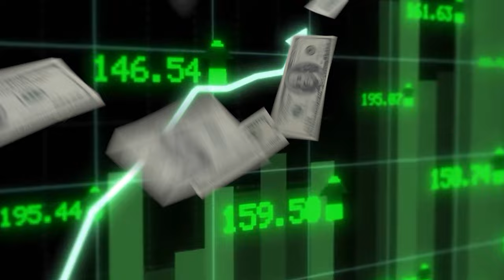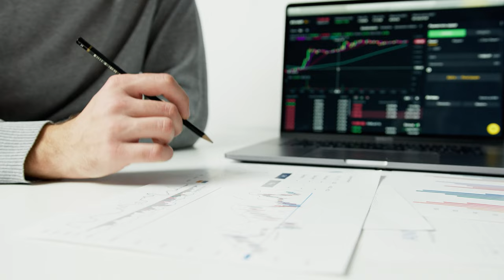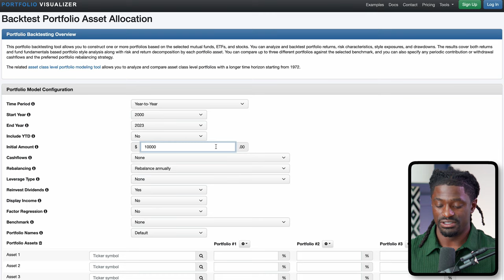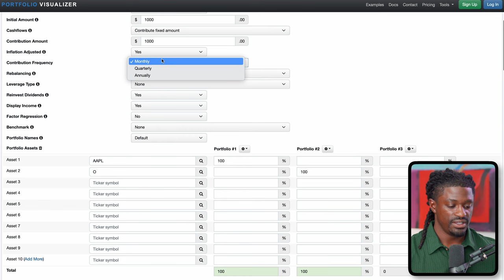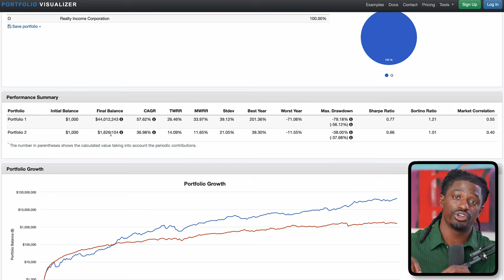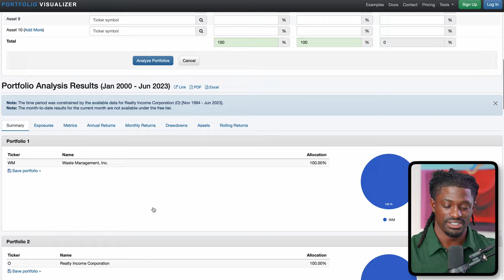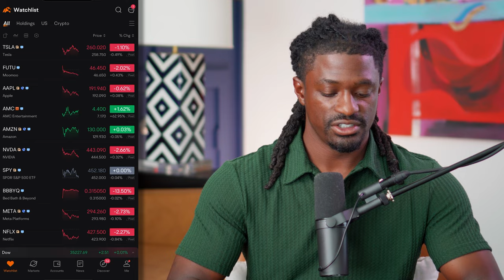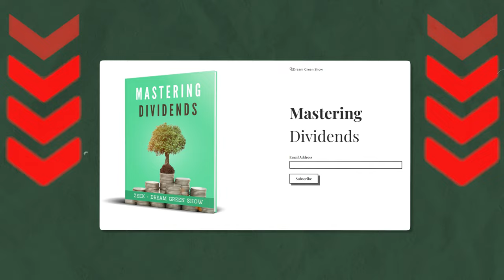You will NOT retire off your DIVIDENDS if you don't do this....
►💰 LIMITED TIME: Get up to 15 Free stocks + 1 Free $C3.AI(EXCLUSIVE) + $TSLA/$GOOG + $50 Cash Reward at moomoo

► LIMITED TIME: Open a Webull account and deposit any amount (even just $0.01) can get 12 free stocks up to $30,000